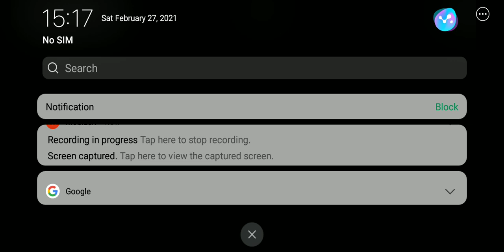Cowy Dr Rosalie Jumpscare